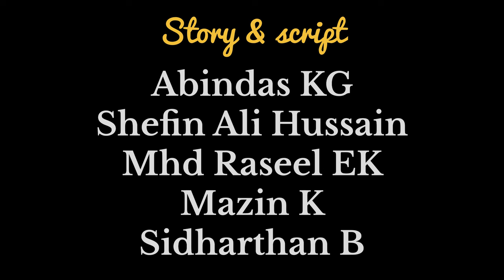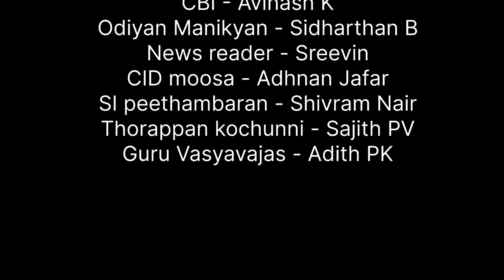VA | Vampires Assemble | movie spoof | SPECTRA 23 | Intermedicos First prize | By CMC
1st prize winning movie spoof by CALICUT MEDICAL COLLEGE at intermedicos SPECTRA 23 held at gvt medical College, Trivandrum

Story and script :
Abindas KG
Shefin Ali Hussain
Muhammed Raseel EK
Mazin K
Sidharthan B

Dubbing:
Mahesh palazhi
Abindas KG( nagavalli)

Studio : Blac N bron , Chalappuram

Cast:
Ponjikkara - Abhijith Krishnan
Appukuttan - Vignesh PS
DM Vikram ( malamfoodham) - Abindas KG
Nagavalli - Gokul RJ
CBI - Avinash K
Odiyan Manikyan - Sidharthan B
News reader - Sreevin
CID moosa - Adhnan Jafar
SI peethambaran - Shivram Nair
Thorappan kochunni - Sajith PV
Guru Vasyavajas - Adith PK